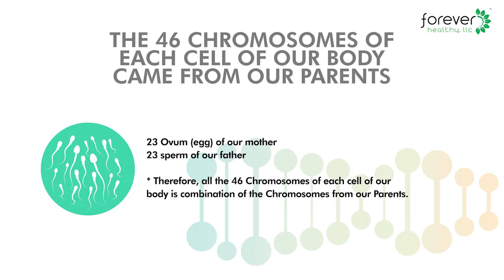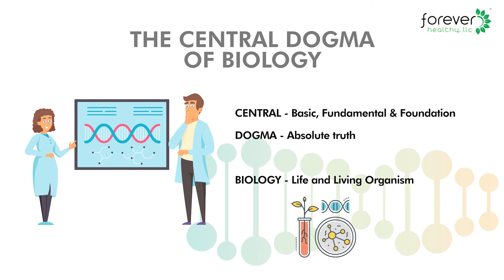What is The Central Dogma of Life?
A presentation by FHP Medical Team. Hear Dr. Arle Imperio, M.D, and know more about “The Central Dogma of LIFE”